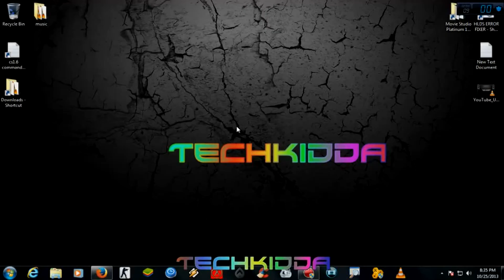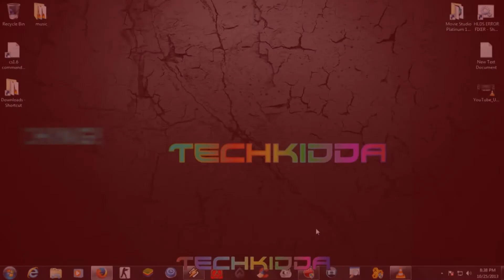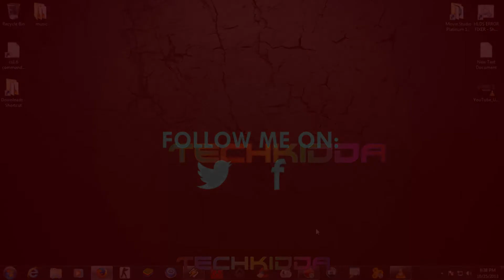✫ Stream using VLC Create Internet Fm Server Online Radio Channel ✫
Stream using VLC Create Internet Fm Server (Windows) Fm Radio Channel Free
Url - Htttp://YourIP:56565/***.mp3